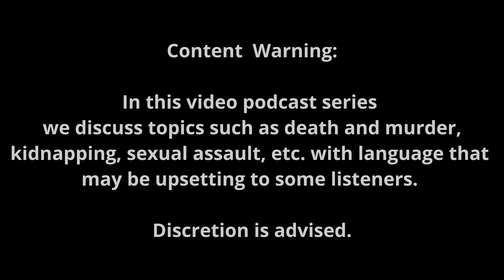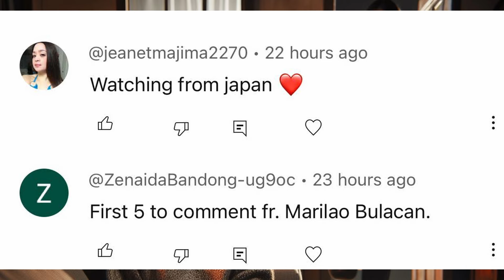Nagnanakaw At Pumapatay Para Masunod Ang Luho